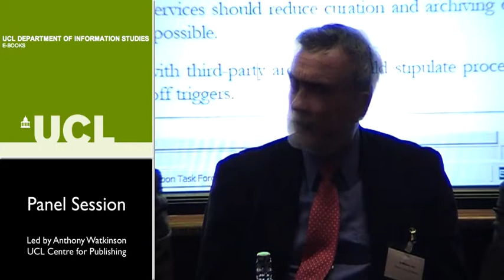E-book and E-content 2010 -- Panel session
Led by Anthony Watkinson
UCL Centre for Publishing